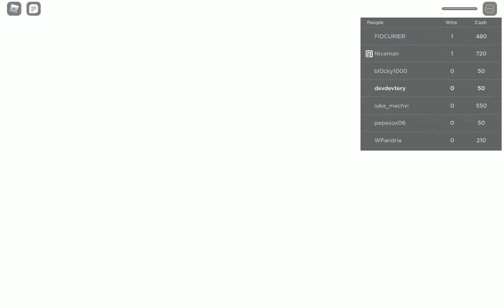I PLAYED SQUID GAME!!!!